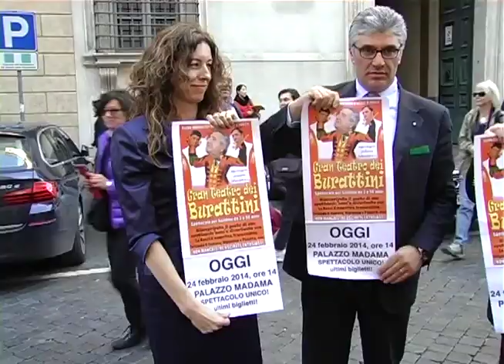INTERVISTA AI SENATORI DELLA LEGA NORD SUL DISCORSO DI MATTEO RENZI